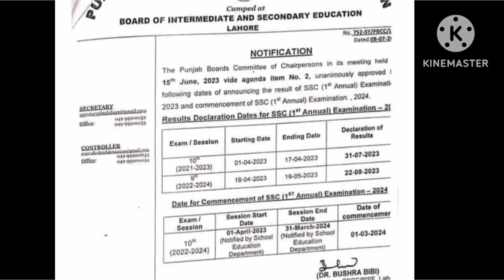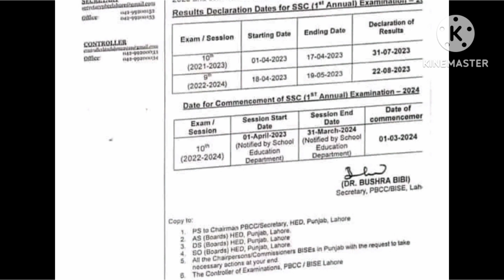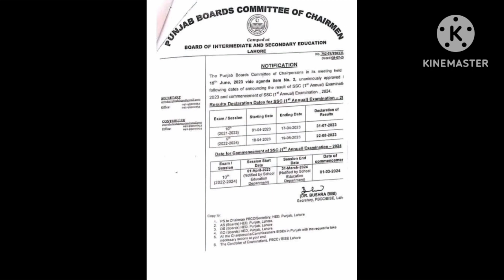9th class result 2023🆗/9th class result Punjab board 2023/9th class result kab aai ga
This video is about to be 9th class result 2023.
9th class ka result kab aa raha hai.
nine class result 2023 date.
9th class result Punjab board 2023
bahawalpur board results 2023
. Lahore board 9th class result 2023.